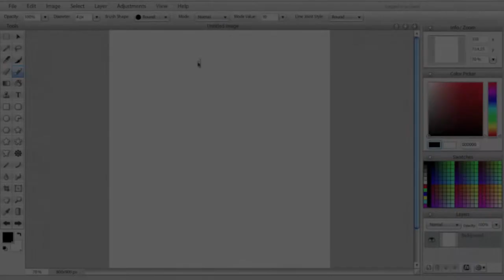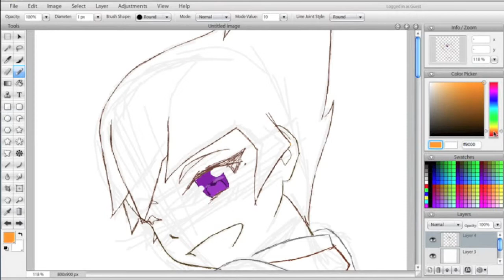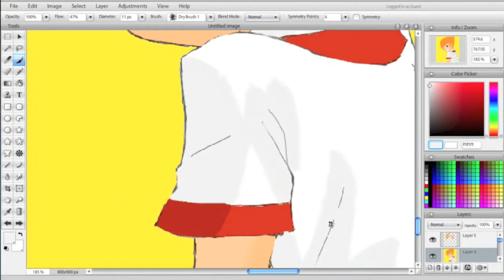REI È TORNATO!_ I Draw #17 [Rei_Shingetsu]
come ti avevo promesso marty, ecco il video di rei che hai aspettato tanto
CIAOOOOO!